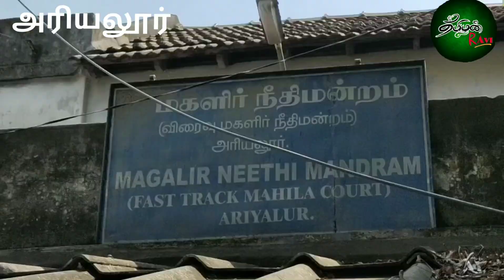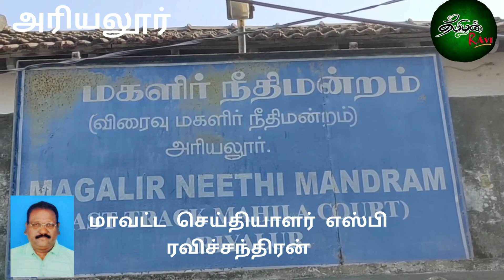பெண்ணை பலாத்காரம் செய்ய முயன்ற வாலிபருக்கு நான்கு ஆண்டு சிறை தண்டனை